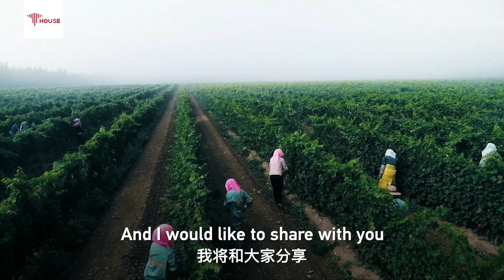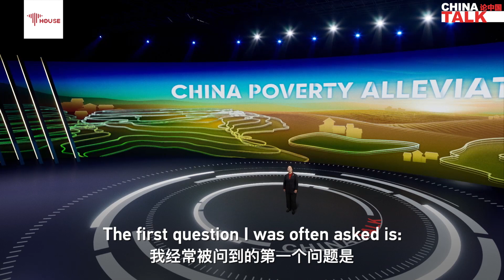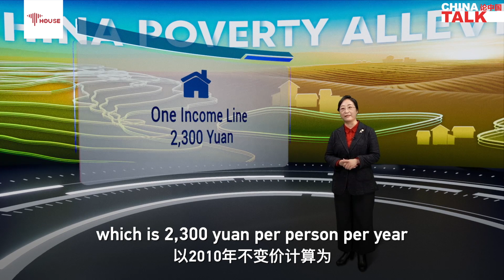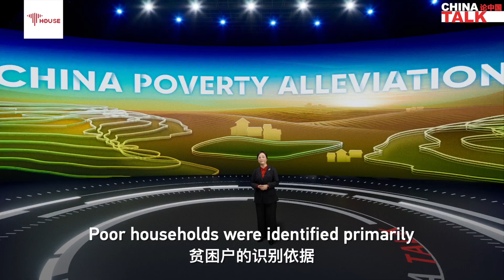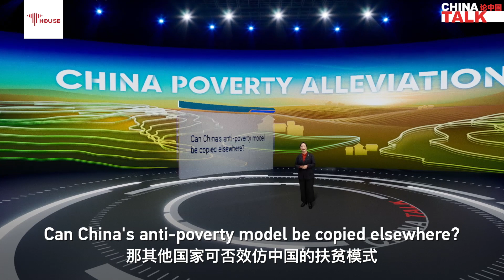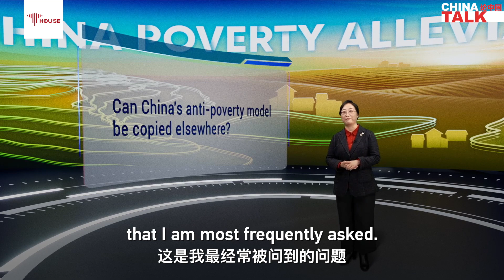The secrets to China's poverty alleviation success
China lifted nearly 100 million people out of absolute poverty, ten years ahead of the schedule of the UN 2030 Agenda. Now the mission is to guarantee no massive return to poverty. How can China make it? And how can China's anti-poverty experiences be copied elsewhere in the world? In ChinaTalk, Li Xin, deputy director-general of the International Poverty Reduction Center in China shares her view. 2023TwoSessionsThe secrets to China's poverty alleviation success